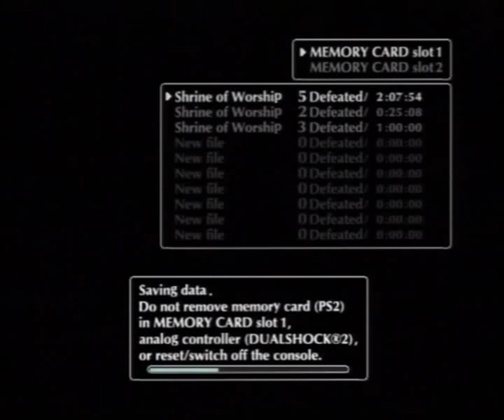Shadow of the Colossus, Career 013b, 6th Colossus, Part 2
Silent Gaming
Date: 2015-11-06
Game: Shadow of the Colossus
Platform: Sony PlayStation 2
Scenario: 6th Colossus